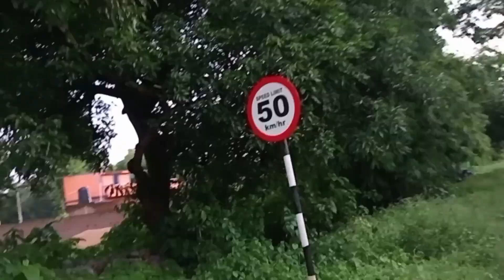साप्ताहिक बाजार|| साप्ताहिक बाजार कुंजला || साप्ताहिक बाजार कुंजला खूंटी || JOYESH BHUSHAN VLOGS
देशी मशरूम कैसे खोजें

भीगते भीगते जाना पड़ा ससुराल से गाँव

Finally नया Bedroom में फर्श भी तैयार हो गया | New Bedroom Look | Pahadi Lifestyle Vlogs

Kunali Ne Super-Car Chala Li 😳

गांव में बाढ़ से तबाही , डूब गया सारा खेत

साप्ताहिक बाजार
साप्ताहिक बाज़ार
गांव का साप्ताहिक बाजार
congress का साप्ताहिक बाजार
16 साल बाद लगा साप्ताहिक बाजार
साप्ताहिक बाजार नीमड़ी कालोनी
साप्ताहिक बाजार में बिक रही थी शराब
साप्ताहिक बाजार वालों ने लगाई गुहार
साप्ताहिक बाजार को shift करने का विरोध
साप्ताहिक बाजारों को खोलने की मांग
साप्ताहिक बाजार से मैंने क्या खरीदारी की?/winter shopping
साप्ताहिक बाजार में शराबबंदी को लेकर महिलाओं ने किया चक्का जाम
अवैध बाजार

JOYESH BHUSHAN
JOYESH BHUSHAN VLOGS
Kon hai Joyesh bhushan vlogs
Kha Ka rahne wala hai Joyesh bhushan
Joyesh bhushan ki gf
JOYESH BHUSHAN VLOGS ki gf kon hai
Jharkhand
Ranchi
Vlogger
Garib
Garib vlogger
Vlog
Vlog channel

lota pani

lota pani video